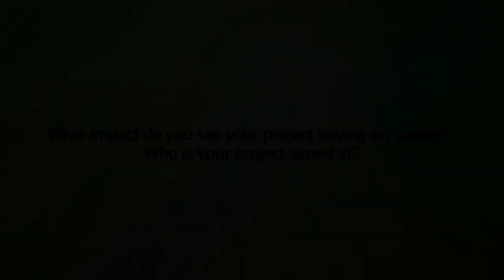WSIS FORUM 2015 INTERVIEW: Prawesh Shrestha, Manager, Community Innovations,Nepal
Interview with Prawesh Shrestha, Manager, Community Innovations
Young Innovations Pvt. Ltd. Nepal at WSIS FORUM 2015, Geneva, Switzerland. 25-29 May 2015.